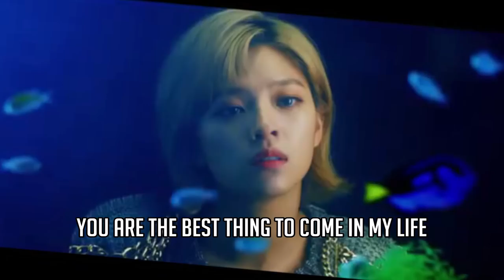YOU’RE A BOWL OF RICE | Jonas Blue - Polaroid (Asian PARODY)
Aznromeo's Asian Parody of Jonas Blue - Polaroid "You're Like a Bowl of Rice"

Send this to your anime gf without context
.guarantee good time or your rice bowl back!

CREDITS / SOURCES:

Jonas Blue - Polaroid
TWICE - What is love
Your Name Trailer
K/DA - POP/STARTS (ft Madison Beer, (G)I-DLE, Jaira Burns)

Sorry If I forgot or missed your credit.

This video is just for fun purposes only, so I am happy to oblige to any request (including taking down the video) from the owners.

♬ LYRICS
When i was a just little asian
Never knew someone would be my wife
Everyday play league of legends
Didnt expect to find girl in real ... life

But all of the sudden
you asked for my help in the classroom
cause i am asian
she makes me pho ga every night
Girl u duh best ting...hmm
You’re the best thing to come in my life

You’re like a bowl of rice
Cant spend a day without it
Cannot live without it
Cos u know we azn

Ur like A+ in physics
Dunno how i got it
But u know we azn
you know we azn

uuugh, yeeeh, yoooooooo
roses are red, violet are blue
DNGUYEN lives, cos u woke up his cu
didnt you know, that theres no one like YOU
and IF YOU FLY BY, Ima play dejavu

every time u walk, i just wanna smack it
you're everything in one, like noodle packet
if u feelin cold, hey, heres my jacket
and if u want the D, then heres another jacket (uuugh)

i can be ur guide, like the southern cross
or a chicen nugget, dip in your sauce?
if u got a man, u should cut the loss
he level one crook and im a 69 boss (YEEEEAH)

and ima tell u why? hmm
cos i got boss skills at sixty nine nine (DAFUQ)